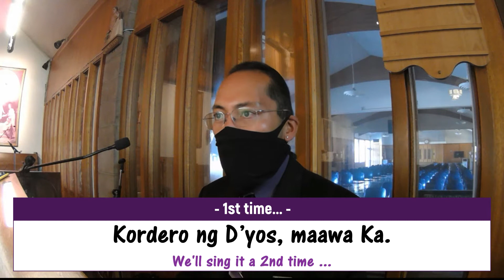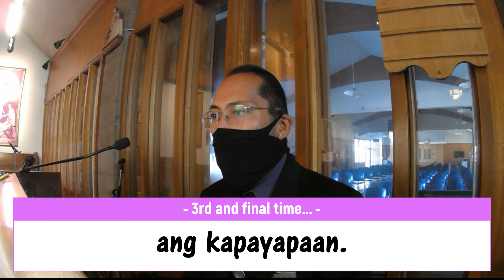Kordero ng Diyos (LYRICS) by Fr. Manoling V. Francisco, S.J.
Shrine of Our Lady of Peace - Santa Clara, California

This is my very first time playing this on the Organ.  Very as in yes, very first time!  As with all other things Music and life, I am a work in progress :)

No time to translate, but this is sung during the Fraction Rite.  "Kordero ng Diyos" is Filipino/Tagalog for 'Lamb of God'.

Enjoy, thank you, and God bless you!
GEoffrey M. Torres
San Francisco Bay Area, California

Kordero ng D’yos na nag-aalis
ng manga kasalanan ng mundo,
maawa Ka sa amin;
Kordero ng D’yos, maawa Ka.

ipagkaloob Mo sa amin
ang kapayapaan.

0:00 Intro
0:12 First time...
0:44 Second time...
1:15 Third time...
1:45 Thank you...Salamat po!